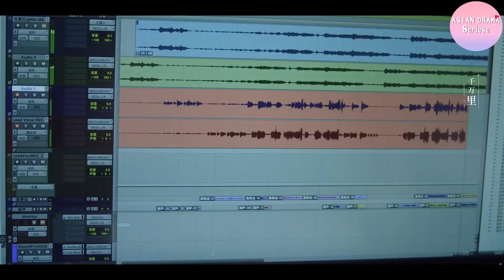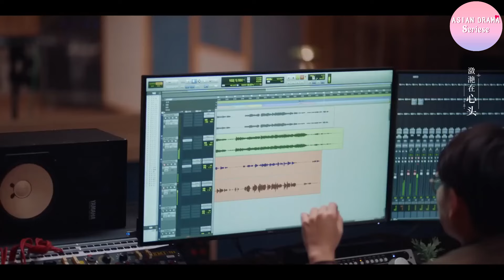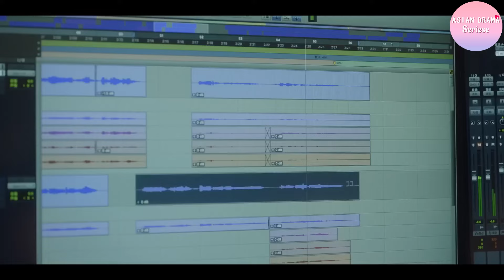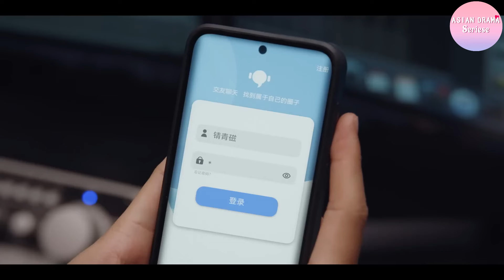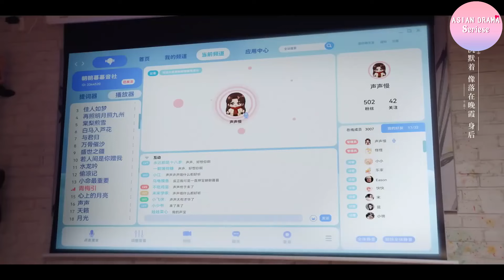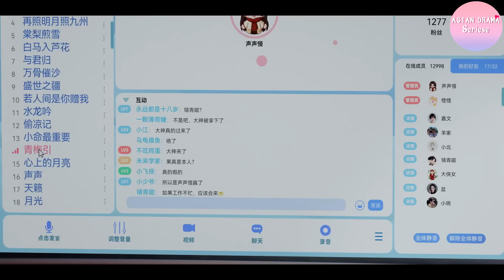《爱情烟花》▶EP05 | 灰姑娘与富二代合租，日久生情，室友变情侣！🎈（主演：檀健次、周也）